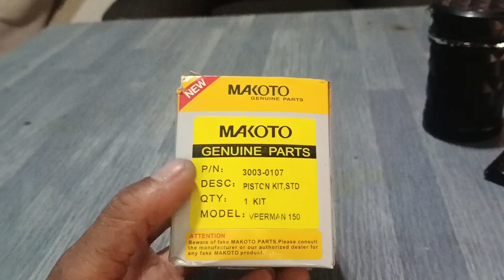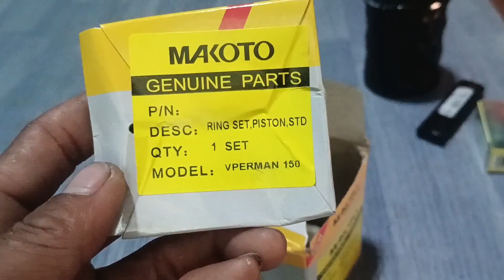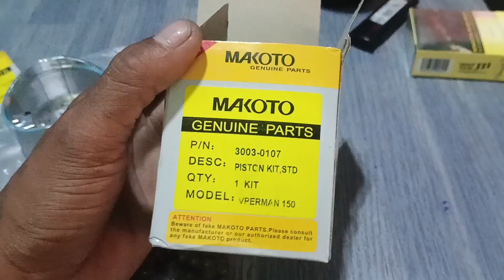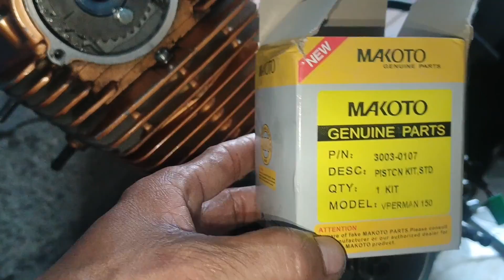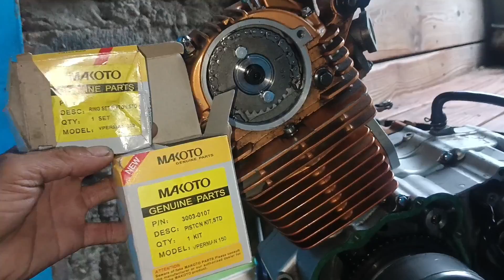4 YEARS OLD VPERMAN 150 TOP OVERHAUL PYESA WALANG PROBLEMA YAN@Kapindot Moto TV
4 YEARS OLD VPERMAN 150 TOP OVERHAUL PYESA WALANG PROBLEMA YAN@Kapindot Moto TV

My vlogging camera:Ausek S60/Ausek S80 action camera
Video Editor;Kinemaster/FilmoraGo
Vlogging microphone:Reisingboi mic